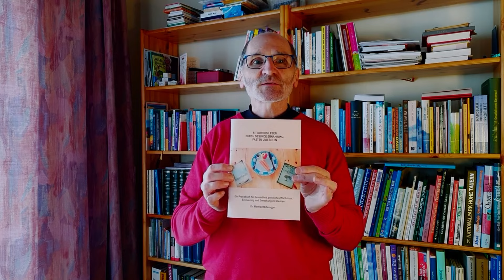Fünf effektive Hilfen zum Abnehmen - mit Fastentipps durch die Passionszeit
Pfarrer Manfred Mitteregger führt uns anhand seiner Fastenbroschüre in die Welt des Fastens eins. In acht Kurzvideos gibt er Anregungen und Einleitungen in die verschiedenen Arten des Fastens für den Weg in ein gesünderes und bewussteres Leben.

Fasten Sie bitte nicht alleine - fasten Sie gemeinsam! In Absprache mit Ihrem Hausarzt klären Sie gesundheitliche Fragen und in einer Fastengruppe können Sie sich über Ihre Erfahrungen austauschen.
Zahlreiche Fastenbücher und Broschüren geben Ihnen Tipps und Beantworten Ihnen Fragen zum Thema Fasten.